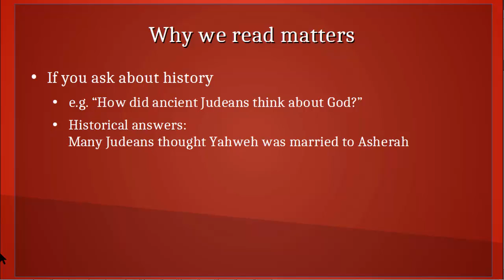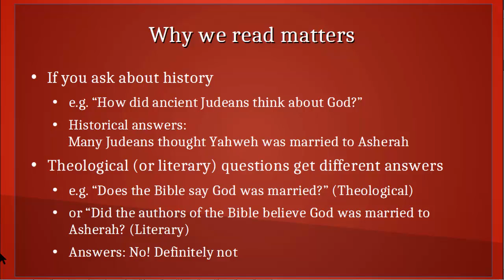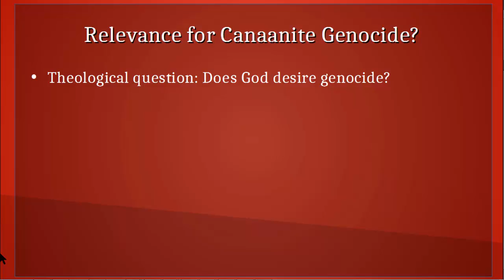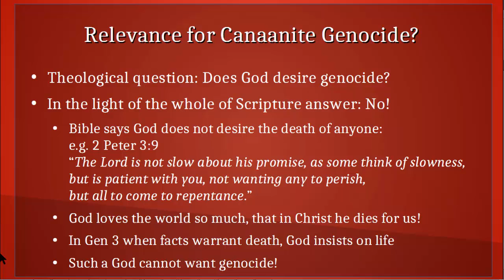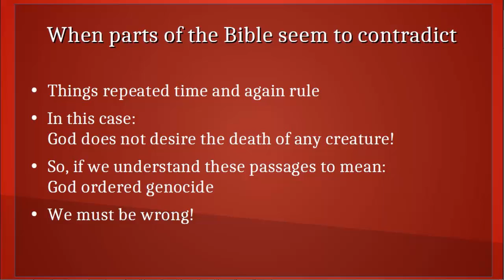Why do you read? Part 2: The Canaanite Genocide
This builds on part one to explore the difficult question of the Canaanite genocide, and suggests that reading with theological questions in mind may be less troubling than reading asking historical questions.